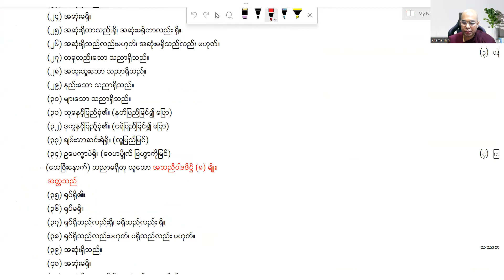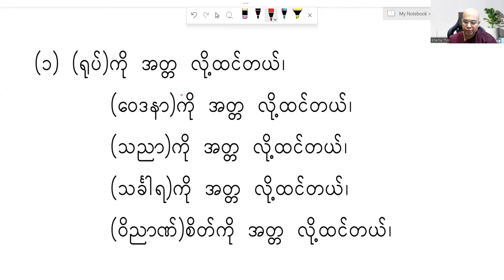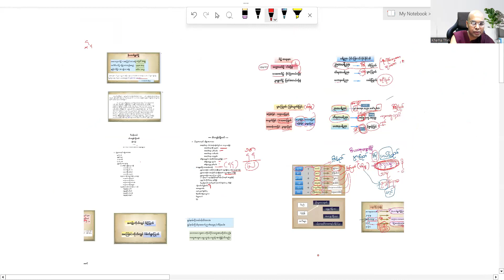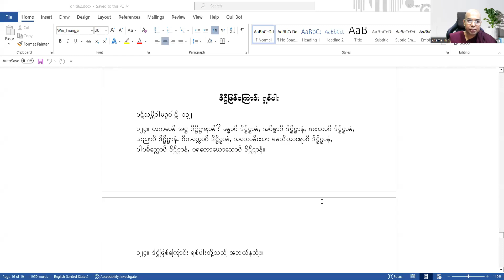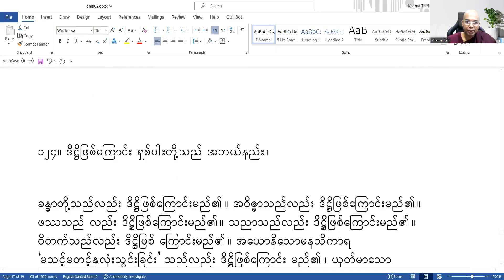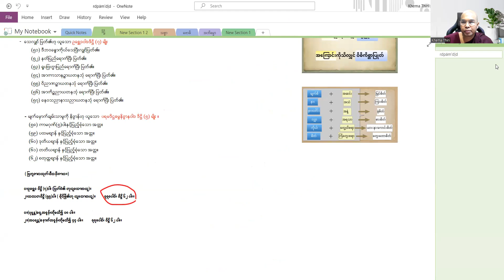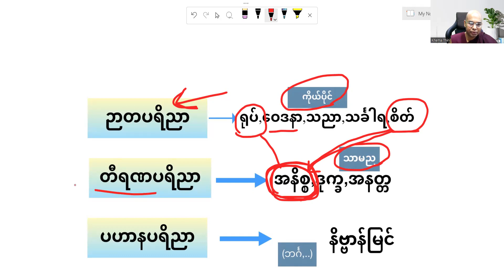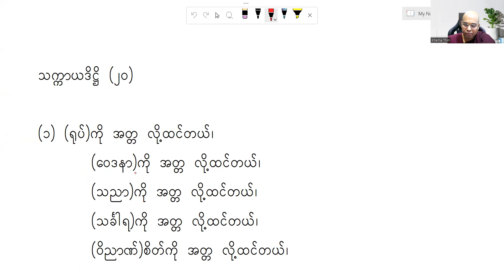ပဉ္စမနေ့ (သက္ကာယဒိဋ္ဌိ နှင့် ဒိဋ္ဌိပြုတ်ပုံ)